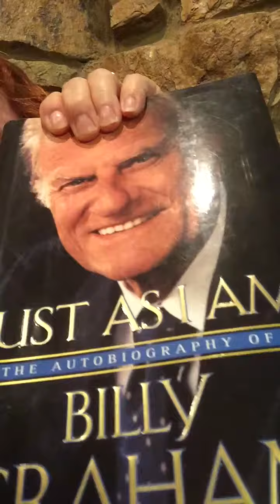1 Minute Wiser 2 Corinthians 4:17-18 They’re celebrating Billy in heaven today Billy Graham Billy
1 Minute Wiser 2 Corinthians 4:17-18 They’re celebrating Billy in heaven today Billy Graham Billy Graham